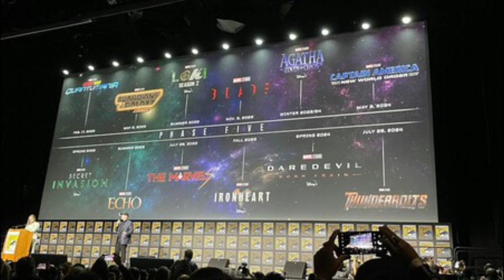Origen del traje de wolverine revelado| Deadpool y Spiderman será deadpool 4| Blade es un desastre.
Origen del traje de wolverine revelado | ¿Deadpool and Spiderman?| Blade es un desastre

0:00 Deadpool and wolverine Nuevas imágenes
1:27 Origen del traje de wolverine
2:27 Mascara de wolverine
2:40 Deadpool and Spider-man
3:33 Visión Quest, Nova, 4 Fantásticos nueva información
4:24 Problemas con blade
5:08 byeeee